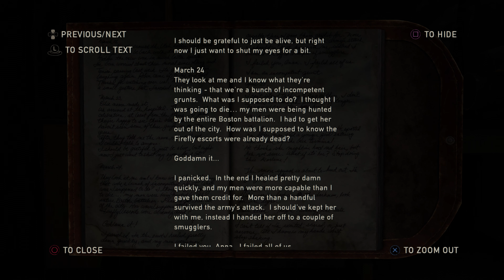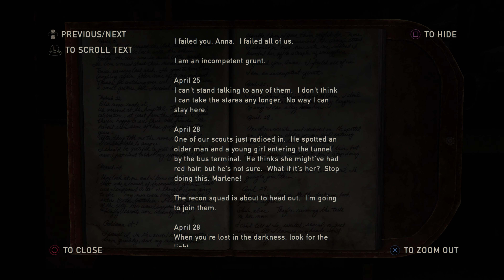[4K] The Last of Us - Remastered - 100% Playthrough - Part 33 - FINALE!!! (PS5)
Well that's a wrap, see y'all tomorrow for more Days Gone.

Welcome to the series finale of The Last of Us. Happy Friday guys, hope everyone's days going well. Today is my last day of work till the weekend and I am so happy. Got 2 days off again. Looking forward to them. I don't know what we'll be starting on Sunday yet so no announcement on that today. Well that's all I have to say for today guys, I hope you guys all enjoy the series finale of The Last of Us.

In The Last of Us, there are a total of 198 Collectibles to collect, them being: Artifacts, Comic Books, Firefly Pendants, Optional Conversations, Shiv Doors, Tool Sets, and Training Manuals. I will also be showing you the first location to each gun that you pick up along the way. This does not include however, melee weapons or guns that you pickup automatically. There is one last Collectible that I don't think to be a Collectible so it'll be in it's own Category, they are Ellie's Joke Locations.

In this episode of The Last of Us, there are a total of 7 Collectibles, below are the number of the Collectibles in the video and their timestamps: ⬇️

Artifacts: 4
Comic Books: 1
Ellie Jokes: 0
Firefly Pendants: 1
Guns: 0
Optional Conversations: 0
Shiv Doors: 1
Tool Sets: 0
Training Manuals: 0

Intro: 0:00
Collectible # 190 - Artifact #82 - Surgeon's Recorder: 17:07
Collectible # 191 - Artifact #83 - Marlene's Recorder #1: 19:56
Collectible # 192 - Shiv Door #13: 21:05
Collectible # 193 - Firefly Pendant #30 - Bryony Stewert-Seume: 21:28
Collectible # 194 - Artifact #84 - Marlene's Journal: 21:50
Collectible # 195 - Artifact #85 - Marlene's Recorder #2: 28:10
Collectible # 196 - Comic Book #14 - Singularity: 35:20
That's where you can DM me and I'll be able to message back indefinite at some point or another. The money you donate on there, goes back to the channel in some way shape of form: